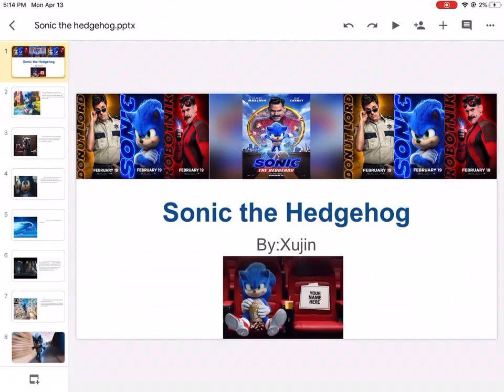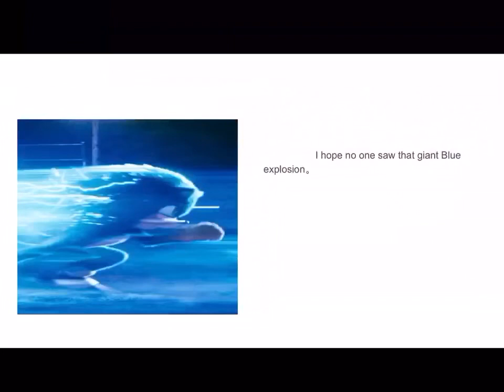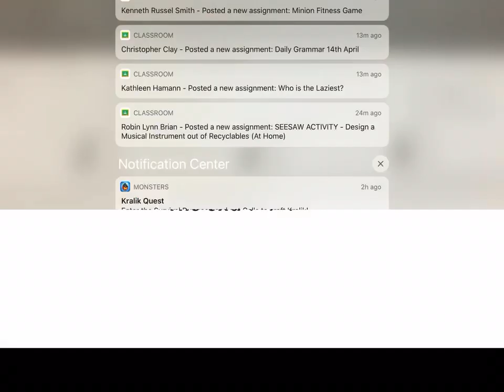Share a book I made